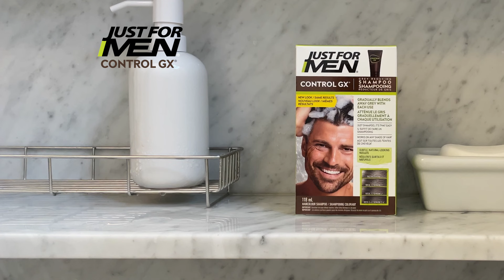Just For Men CGX Just Shampoo FR 15s